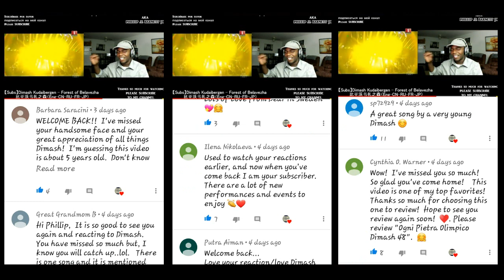Reaction To Dimash Kudaibergen My Heart will go on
If you would like to submit a video  reaction request
Please provide a link to the YouTube video,